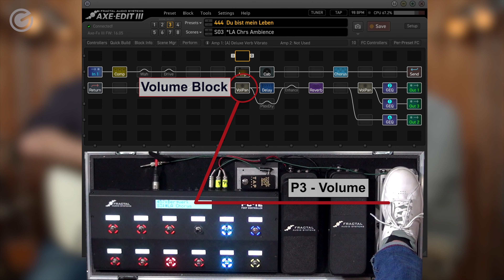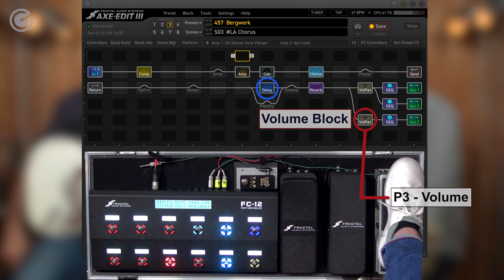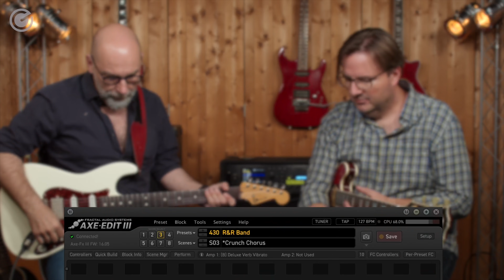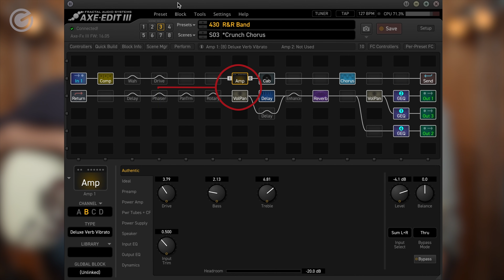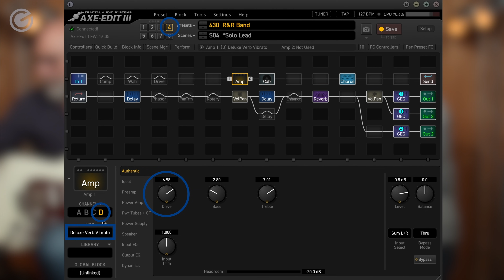Fractal Axe FX iii Setup: Gitarren Sounds für die Rainhard Fendrich Tour - SUPERGAIN TV 132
Fractal Axe FX iii Setup: Welches Gitarren Setup er für die Rainhard Fendrich Tour zusammengestellt hat und welche Sounds er mit dem Fractal Axe FX 3 im Gepäck hat - Enrico stellt sich heute Michis Fragen. ✅ Die Lernplattform für alle begeisterten E-Gitarristen! DIE SUPERGAIN GUITAR ACADEMY

für unseren Newsletter anmelden und schon ist er unterwegs!

0:00:00 - Intro "Herz wia a Bergwerk"
0:01:14 - Begrüßung
0:01:19 - Bergwerk
0:03:46 - Newsletter Abonnieren!
0:04:17 - Goodies für die Newsletter Abonnenten
0:04:48 - Die Musik unserer Jugend
0:06:38 - Das Setup mit Fractal und Matrix
0:06:58 - Purer Luxus: der Gitarrentechniker!
0:07:23 - Die Charvel muss an die Arbeit!
0:08:40 - Die Les Paul darf auch ran
0:09:38 - Die Live Bands im Wandel der Zeit
0:11:00 - Der Signalweg - Die Qual der Wahl: welches Setup?
0:11:18 - Das Friedman Analog Setup
0:12:04 - Das Kemper Setup
0:12:46 - Das Fractal AXE FXIII Setup
0:13:36 - Die Konfiguration der Outputs
0:20:17 - WahWah-Probleme
0:22:45 - Ein schweres Pedalboard
0:25:29 - Perform Layout & Preset Mode
0:27:01 - Welcher Amp darf es denn sein….?
0:28:07 - Scene-Management
0:30:21 - Volume-Management
0:31:24 - Michis Lösung: der Clean-Booster
0:31:43 - Der gute Editor
0:32:19 - Und für den FX8… ? Oje…
0:33:24 - Der Amp ist ein Computer
0:34:47 - Im Studio ist es doch noch analog!
0:35:24 - Akustik geht auch
0:36:27 - Sound auf der Bühne muss sein: die Matrix Full range active Speaker
0:38:05 - Teamarbeit
0:38:37 - Und wie klingt’s?
0:38:51 - Wien bei Nacht und die Delays
0:40:44 - Vui Schöner
0:41:25 - Der Dadd4
0:44:16 - I am from Austria
0:45:13 - Tränen trocknen schnell
0:50:23 - Die Nylon Klassik Gitarre
0:53:03 - Burn Out
0:54:21 - Die Takamine CP 132SC
0:55:31 - Es gibt einen neuen MusicShop!
0:56:28 - Zeit für die Martin
1:01:04 - Ein echter Italiener muss Mandoline
1:03:01 - Kemper und AXE gemeinsam in einem Rack…?
1:04:05 - Es ist noch Luft nach oben
1:06:17 - Verabschiedung
1:06:56 - Outro